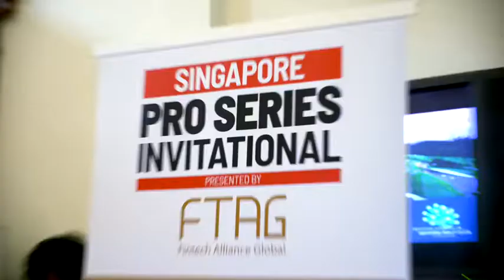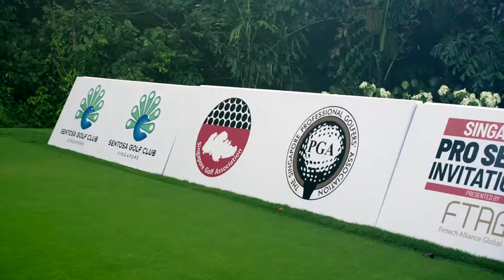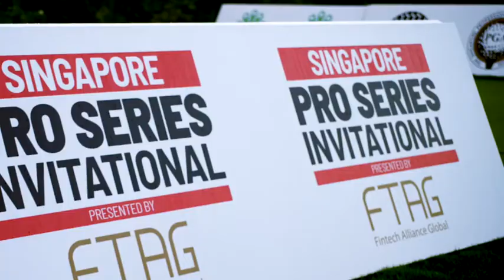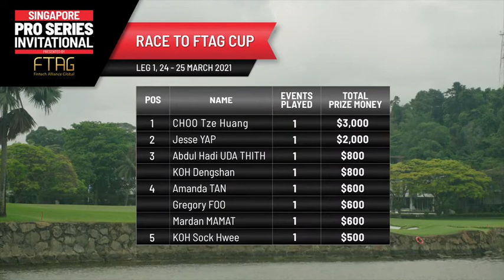1st Leg of Singapore Pro Series Invitational presented by FTAG